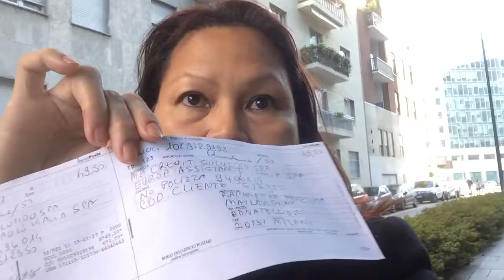Moving Out 8 By Myself Process.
First and second loading time with my tremendously helpful girlfriend this morning and this time with more things including my Buddha statue I brought from Thailand.  Then a full day for me once she dropped me in mid town.